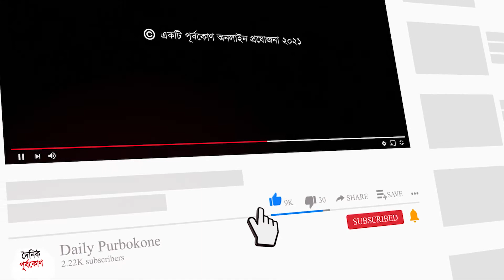চট্টগ্রামের চাকরি দেয়ার প্রলোভনে গৃহবধূ ও কিশোরীকে জিম্মি, ৩ জন গ্রেপ্তার